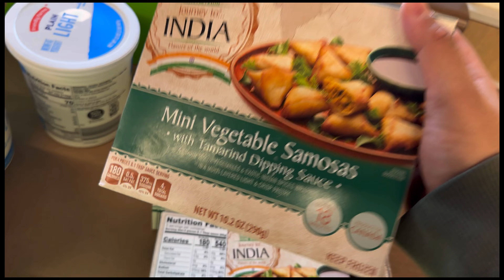F2 visa holder life in america spouse visa ki jindgi america mai by shubham kamboj USA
F1, f2 visa holder FAMILY VLOG in USA SPOUSE VISA OR COUPLE VISA AMERICA BY SHUBHAM KAMBOJ USA

Welcome to our Channel SHUBHAM KAMBOJ IN AMERICA, This Channel is all about Documenting our daily life In America through this wonderful Platform, Vlogging and sharing our Living experience In America as an Indian Couple.
Stay Safe, Stay Positive & Stay Happy Guys
US EMBASSY B1/B2 UPDATE IN INDIA
How to apply for work visa in America from India
How to apply for H1b visa from India
How to Apply from Work Visa from India for USA
how to get Job in USA from India
how to get work visa for USA
how to get work visa for USA from India.
how to get green card in USA for Indian how to get green card in usa for indian students
how to get work in usa for Indian Students How to get work In America for Indian Studens How to get Green card Fast In USA for Indians-
Please follow me on all these Social Platforms